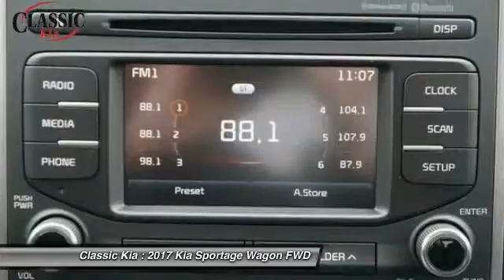2017 Kia Sportage Carrollton, Dallas, Richardson, Plano H7219529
2017 Kia Sportage LX

Classic Kia
2920 I-35E

Get serious momentum going. A square deal. Put down the mouse because this 2017 Kia Sportage is the SUV you've been hunting for.